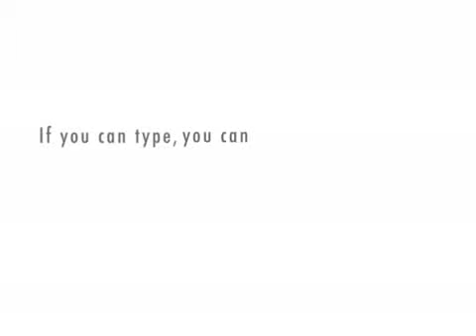MISIE 3D pt. Pedofil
1: Witaj , jestem łowcą talentów .
2 : Jesteś pedofilem ? ( HAHA )
1: Mam żonę i dzieci . Fajnie wyglądasz . Chcesz wziąść udział w teleturnieju ?
2 :Ciągle myślę czy jesteś pedofilem ... ( HAHA)
1 : Chcesz tego teleturnieju ?
2 : Tak ale mamusi nie ma w domu i mi nie pozwoli . Jesteś dziwny...Legimkę proszę ( HAHA )
1 : Ty durniu , chciałem cię wywieźć hen daleko lub zabić .Kurwa.Ostatecznie mógłbym sprzedać cię małpkom za cztery banany ...Suki... ( AAA )
2 : Dobra , to ja spadam !

NIGDY NIE ROZMAWIAJCIE Z NIEZNAJOMYMI !